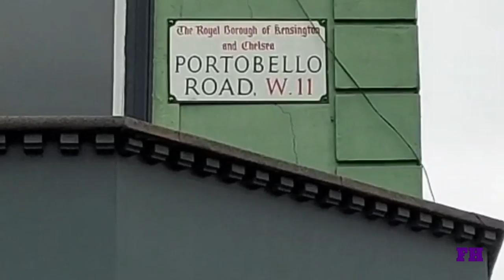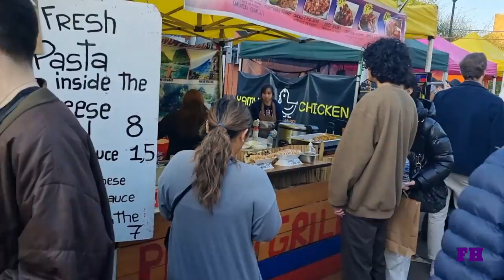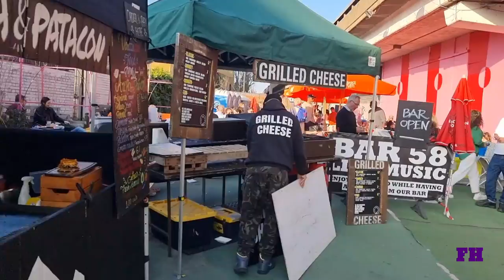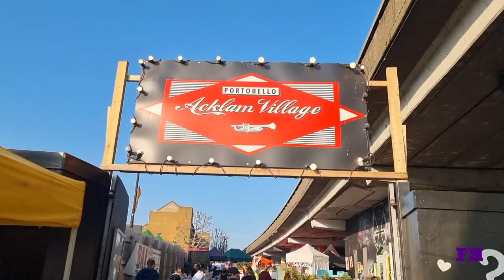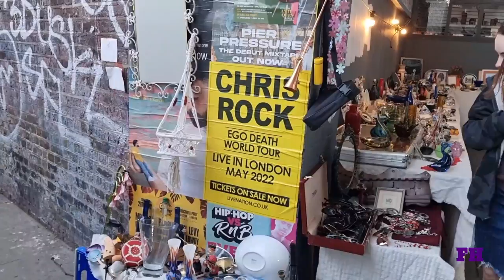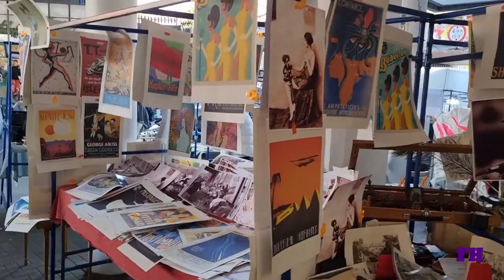Notting Hill & Portobello Market Tour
Day One in London.
when you land at Heathrow, you need a travel card or Oyster card. it is always cheap travelling with Oyster Card. Once you set to explore, you take Jublie Line to Westminster Tube Station. you have a big option to explore Southbank ie  Sealife London Aquarium, Shrek's Adventure, The London Dungeon, London Eye and Southbank Centre. There is Big Ben, Westminster Place and 10 Downing Street
Orange Line Train and Metro Bus Lahore

Qatar Airways Flight Review Frankfurt to Lahore Economy
London Trafalgar Square, Buckingham Palace, Palace of Westminster & Thames River e khyber